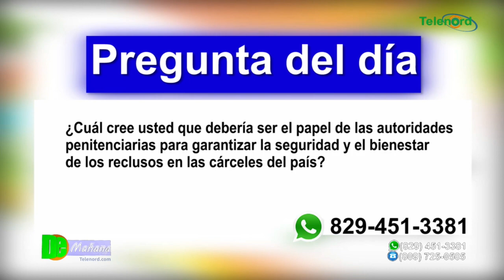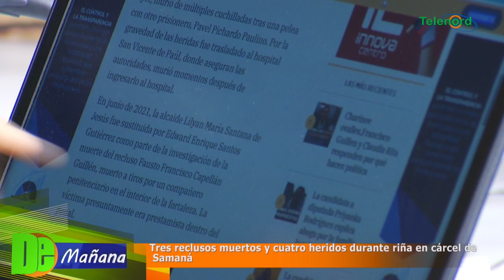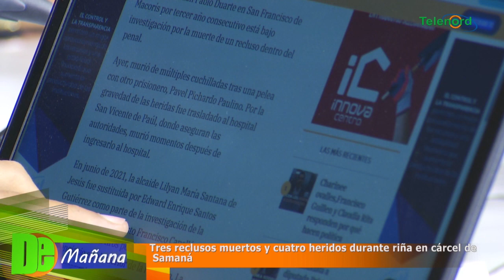Tres reclusos muertos y cuatro heridos durante riña en cárcel de Samaná